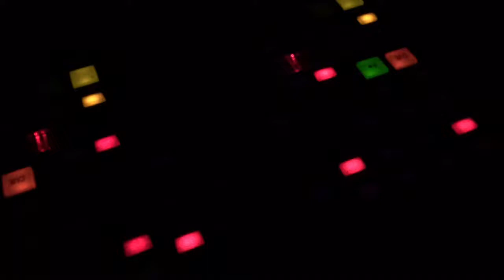Sessions 2/2/2016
Sessions
Sessions